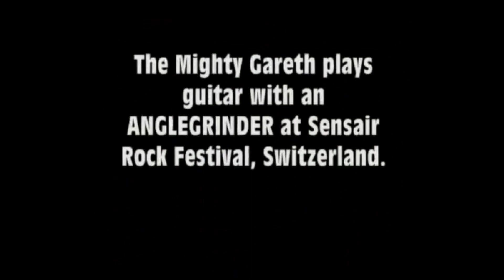Angle Grinding Flamethrower Guitar Solo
Once upon a time I was trying to think of tricks I could do with my right hand while playing the guitar with my left hand. I thought of doing one handed card tricks while playing the guitar. Then I thought "how about putting a steel plate on my guitar, grinding it with an angle grinder and showering my torso in white hot sparks". Then I designed a gas flame thrower to shoot 2 metre flames out of the neck. And so was born my Angle Grinding Flaming Guitar Solo. The Mighty Gareth